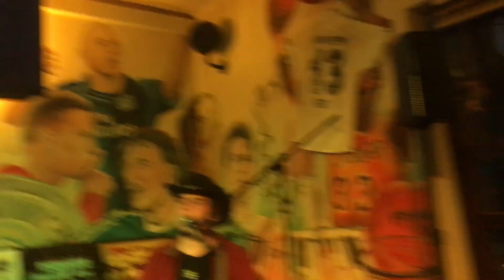Little yellow blanket - cover Bernd & Bennet Hoormann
PÄNG live 2018